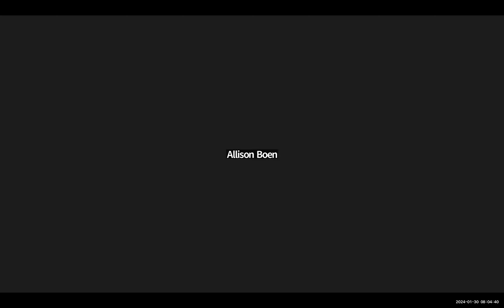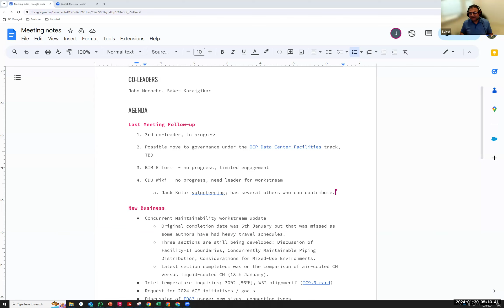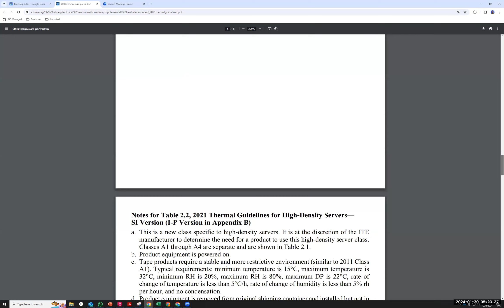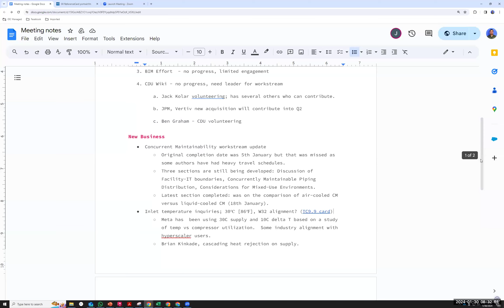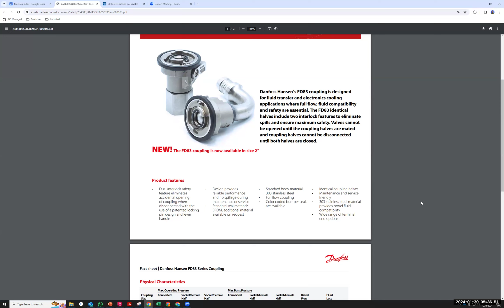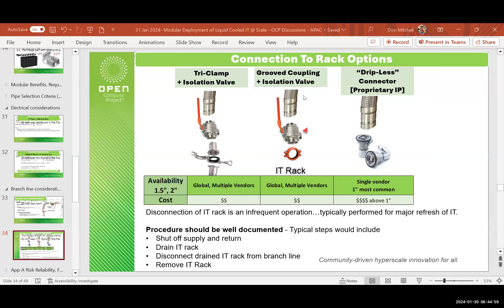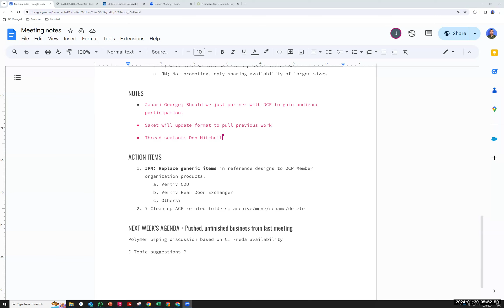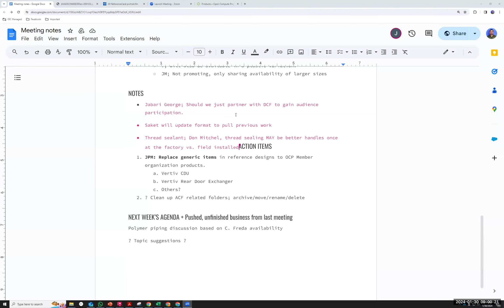OCP CE - Advanced Cooling Facilities Sub-project call (Jan 30, 2024)